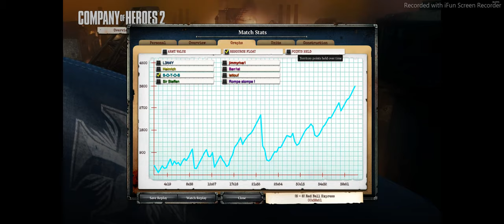Company Of Heroes 2 Fortification&Closing the Pocket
Fortified side+air superiority+anti-blob mechanism+Closing the Pocket